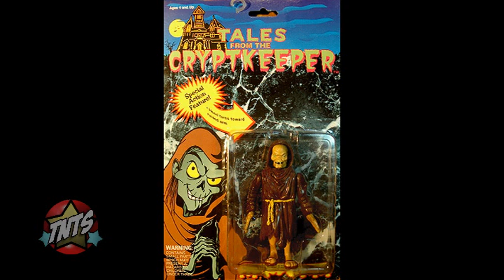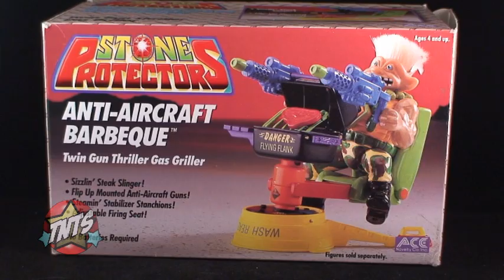Stone Protectors Toy Line Video Review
Pixel Dan takes a look at Ace Novelty Company's Stone Protectors toy line! It's like Troll Dolls...for Dudes!